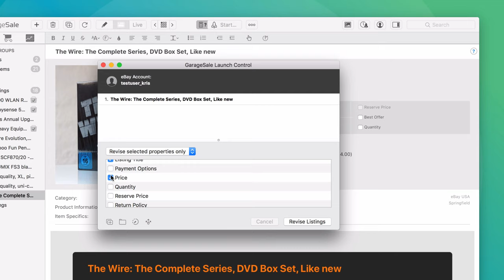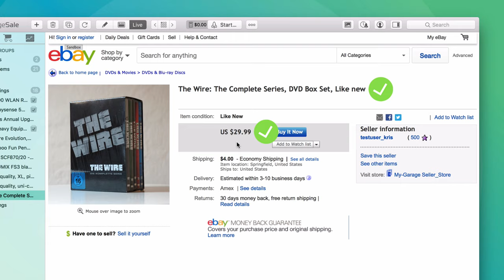GarageSale 8 - Revising an active listing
If you need to modify a listing after starting it, you can easily do this  from within GarageSale.

• Editing the active listing
• Invoking the revise command